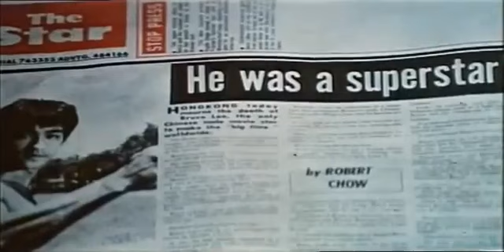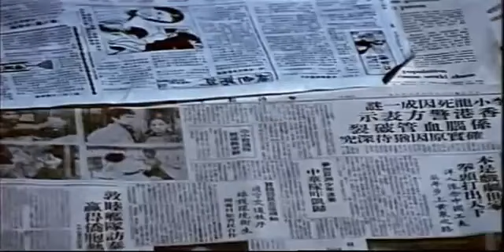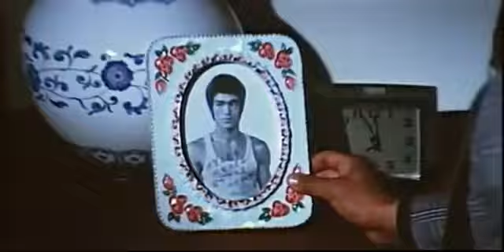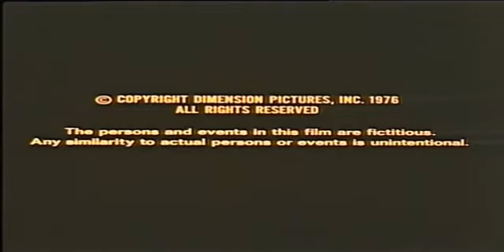Exit the Dragon, Enter the Tiger 1976 (eng dub)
A 1976 Bruceploitation film starring Bruce Li. The title is a play on the Bruce Lee film Enter the Dragon and is one of the most well-known films in the Bruceploitation genre.
The film tells the story of Tiger, a student of Bruce Lee, who comes to Hong Kong in search of answers regarding the mysterious death of his master. The character Suzy Yung represents Betty Ting Pei. She and Tiger team up and take on the Hong Kong mafia in search of the truth regarding the death of the martial arts legend.